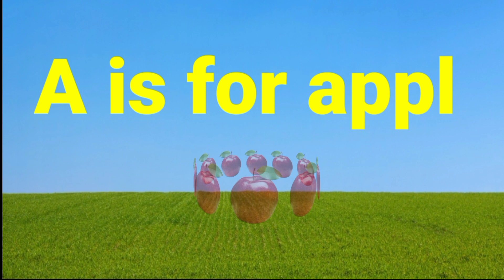ABC Phonic Song | nursery rhymes | abc phonics song | a for apple | abc kid's song